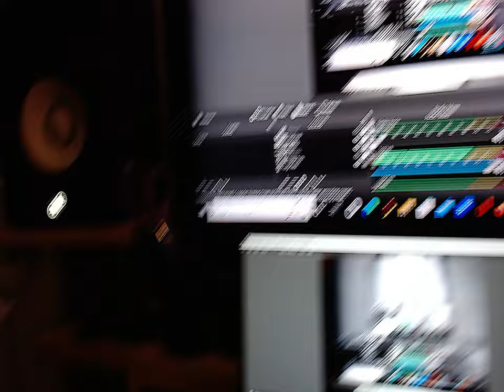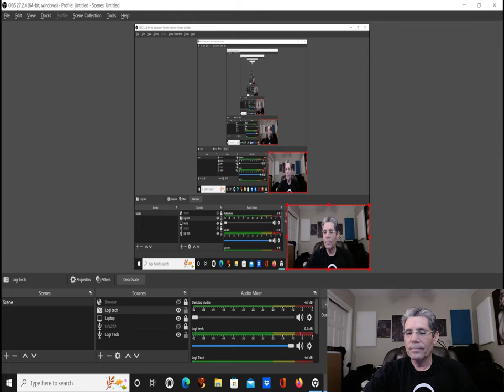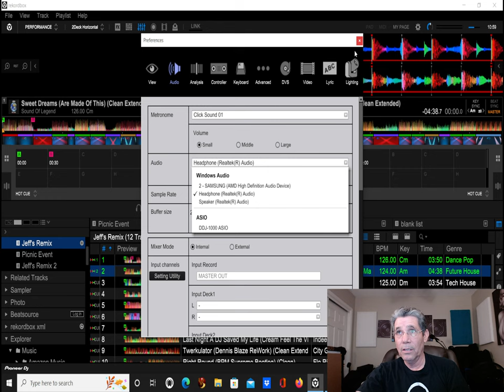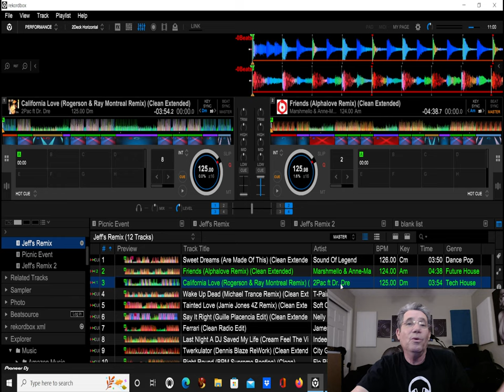Rekordbox on Laptop ONLY no Controller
How to set up your Laptop with Rekordbox after installing from Controller.
NO License key required. But you must install Rekordbox using a controller.
Audio output from laptop.